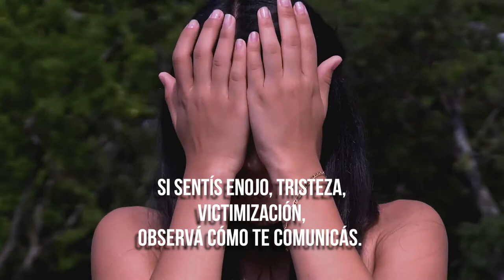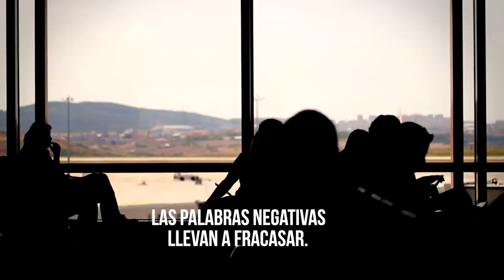¿Cómo el lenguaje influye en tu motivación? - Coaching con Daniel Colombo - Programa 5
Hoy:  Cómo el lenguaje influye en tu motivación. Aquí te comento cómo las palabras que usas determinan, directamente, tu estado de ánimo. Y además, crean la realidad que vives en tu día a día. En este video te doy tips sobre cómo mejorar en lo personal, y también en lo profesional aprendiendo a observar tu lenguaje.

Una nueva entrega de la serie “Coaching con Daniel Colombo”, Facilitador, Máster Coach especializado en CEOs, alta gerencia, profesionales, equipos, celebridades y deportistas de alto rendimiento; comunicador profesional; conferencista internacional; autor de 29 libros.

PARA SEGUIR APRENDIENDO, conoce mis libros buscando mi nombre en Amazon.com